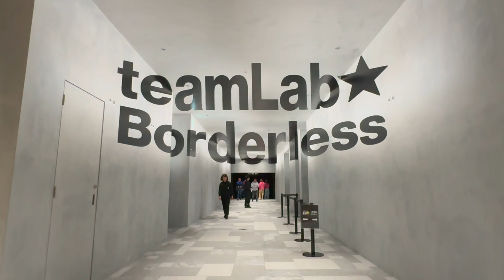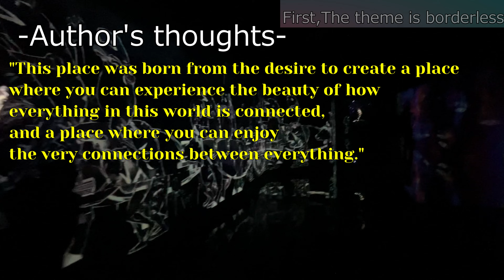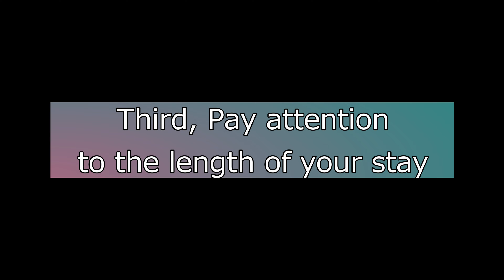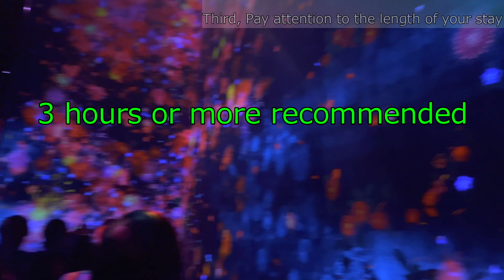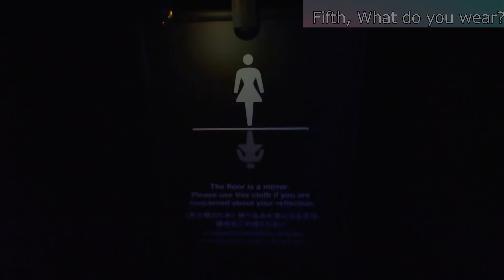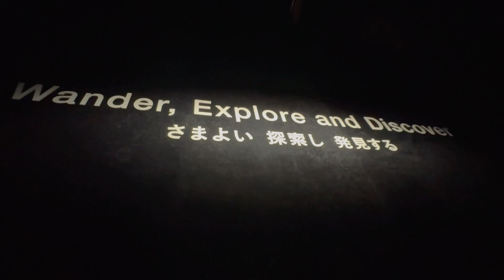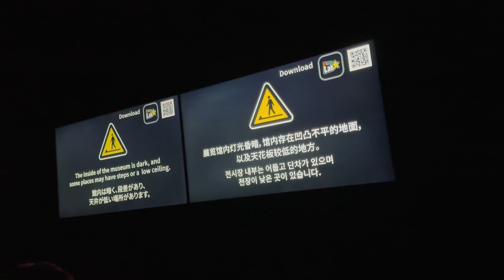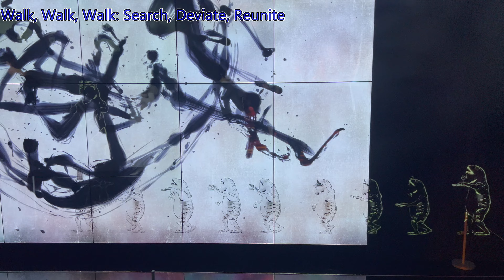Tokyo travel guide 2024 5 things you need to know about Teamlab Borderless Tokyo 2024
This time, we will introduce five things you should know in advance about teamLab Borderless in Azabudai, Tokyo, a new tourist spot that is attracting attention.

0:00    prologue
1:32   What is teamLab?
2:40   First, The theme is borderless
4:38   Second, Maze
6:20   Third, Pay attention to the length of your stay
8:04   Fourth, Experience and participate a lot
9:38   Fifth, What do you wear?
10:36   Digest tour.